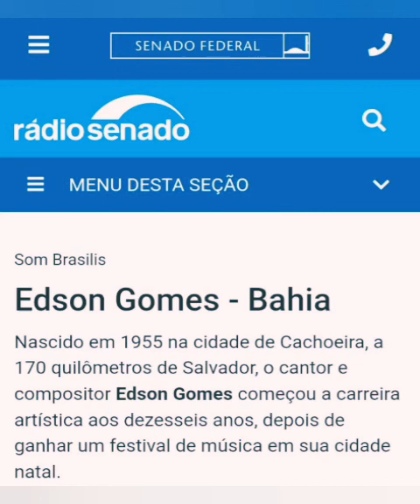a rádio Senado faz menção a edson Gomes, pela sua trajetória relevante na música nacional.